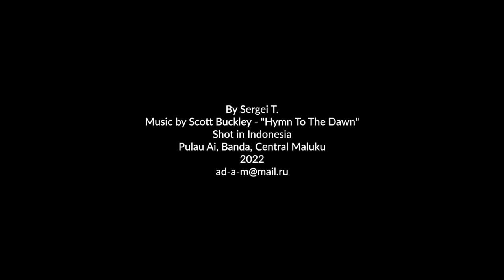Banda - Ai. Snorkeling with Olympus TG-6. Ep.1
New!!! From now on, only new videos shot at the end of 2022 will appear on the channel! Here I am snorkeling off Ai Island in the Banda archipelago. Episode one. For this video, I first tried out my new underwater Olympus TG-6 camera without any box/case or optional equipment. The incredibly deep and transparent sea around the Banda Islands is filled with large schools of large and small fish, which, it seems, are not at all afraid of humans.